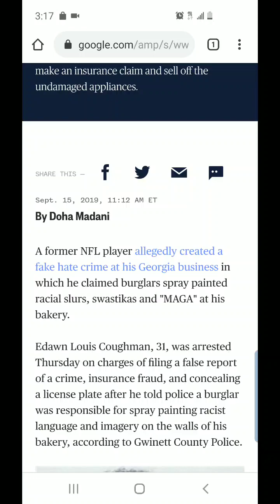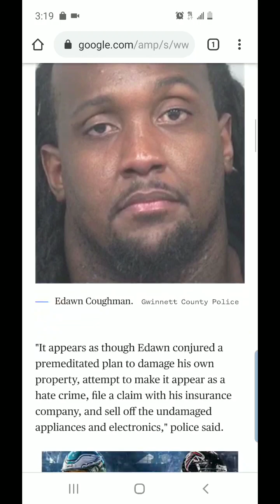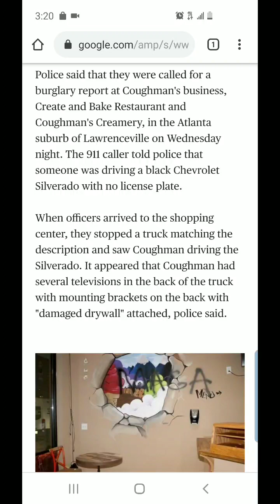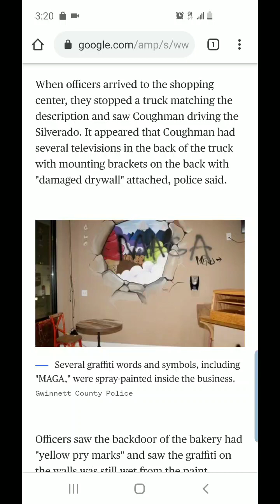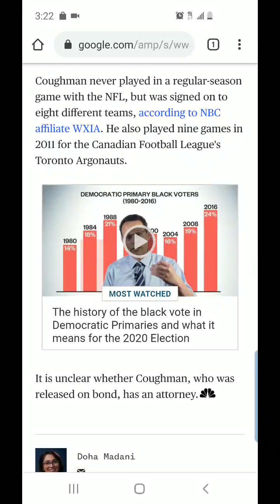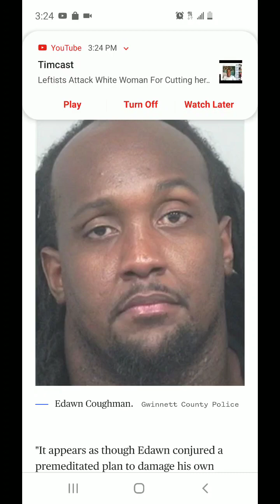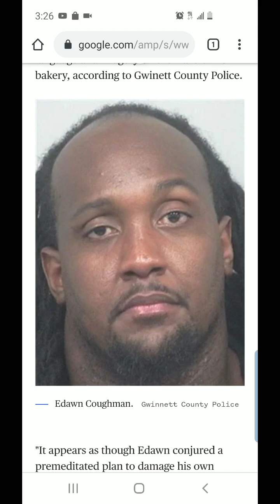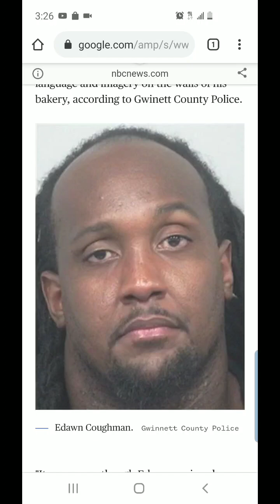Edawn Coughman Can't Crime Good